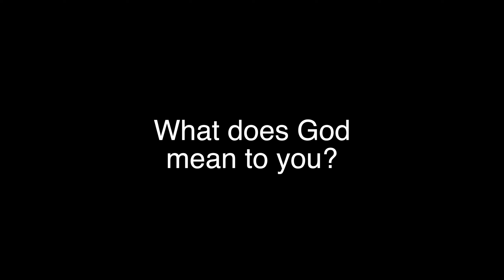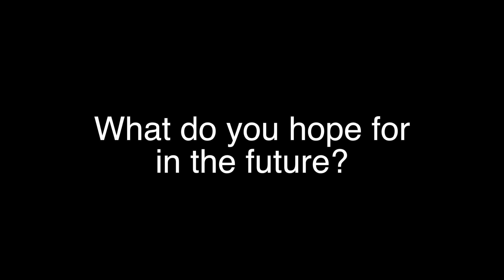Baptism Testimony - Michael Taylor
Michael Taylor joined the Azure Hills Church family on June 10, 2017

Online Giving:
Text "AZUREHILLS" to 77977 if you would like to support Azure Hills Church and its ministries.